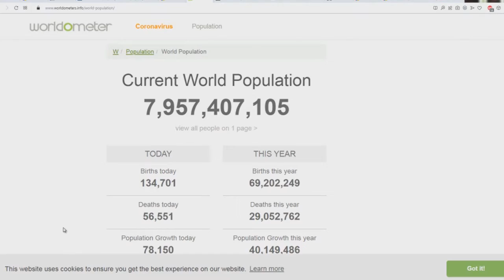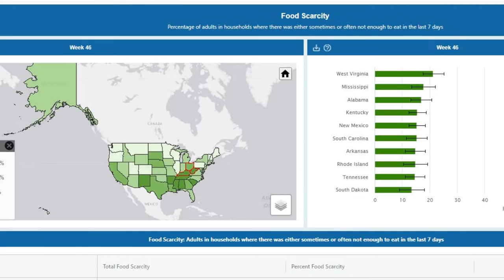Here's Why The Global Elite Are PANICKING! - Bryan Denlinger